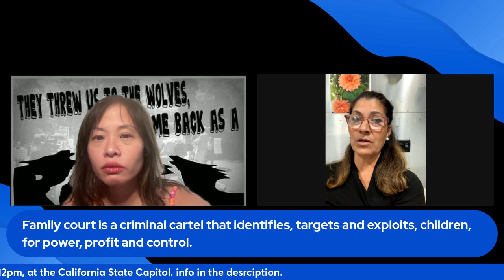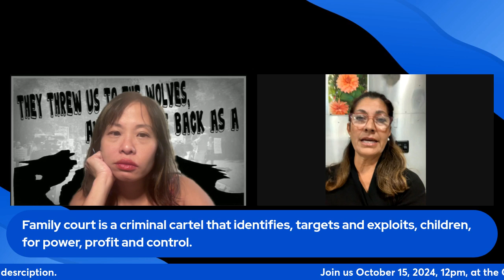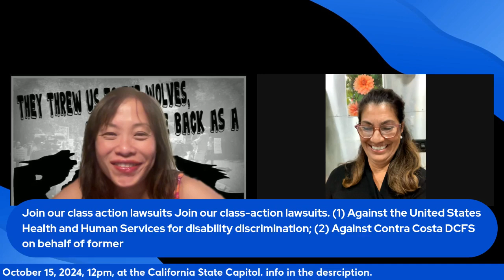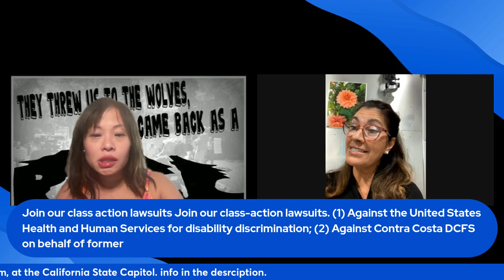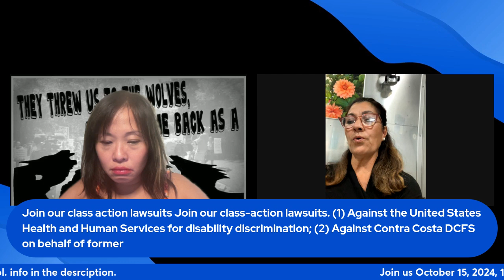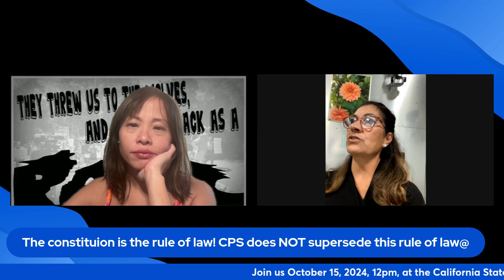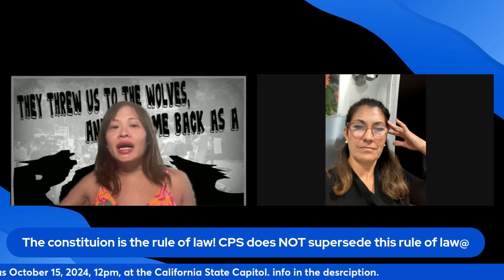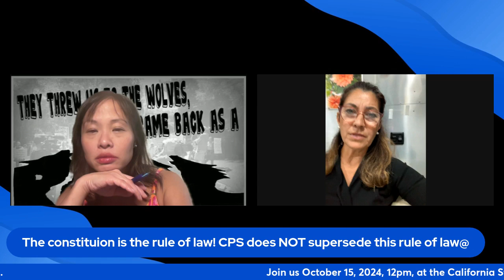SHUT DOWN FAMILY COURT CRIMINAL CARTEL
We the People of California are raising the alarm that there exists a child trafficking criminal cartel of organized crime calling itself "family court".
Interview with impacted mother, Rhonda Reyna.
� Stand with Families on October 15th! �
We're rallying to end CPS corruption and protect our children!
� Join us at the California State Capitol for the Parents Against CPS/Court Corruption Rally.
� When: Tuesday, October 15, 2024
� Where: West Steps, California State Capitol
� Program: 12 PM-1 PM
Open Mic & Sign-Making: 10 AM-12 PM
Join our class action lawsuits
Join our class-action lawsuits. (1) Against the United States Health and Human Services for disability discrimination; (2) Against Contra Costa DCFS on behalf of former foster youth.
It’s time to end child trafficking in CPS and hold officials accountable. Help us fight for change! Let’s protect our families!

Contact and demand that she include a plan to address family injustice in our courts.